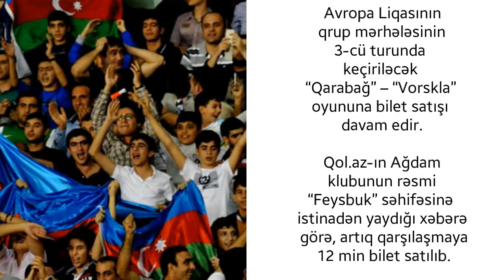"Qarabağ" - "Vorskla" Oyununa Neçə Bilet Satılıb? | qarabag vorskla mece bilet satilib qarabag vorsk